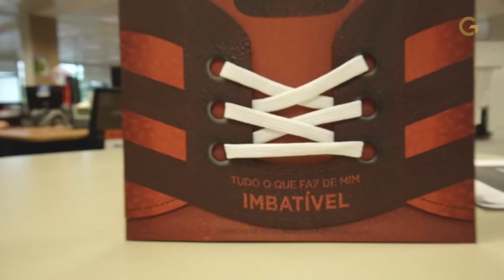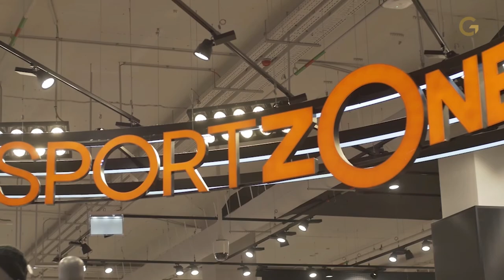SportZone Case - Theory of Constraints (TOC) Implementation (English Subtitle)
Application of the Theory of Constraints (TOC) for distribution at SportZone, the Sonae group, the retail leader of sports products in Portugal, with about 130 stores operating in the Portuguese and Spanish markets.